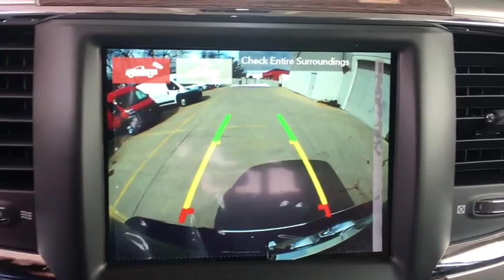2018 Ram 2500 Boulder, Longmont, Broomfield, Louisville, Denver, CO 15768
Maximum Steel Metallic Clearcoat New 2018 Ram 2500 available in Boulder, Colorado at Valley Dodge. Servicing the Longmont, Broomfield, Louisville, Denver, CO area.

Boulder Dodge
2100 30th St